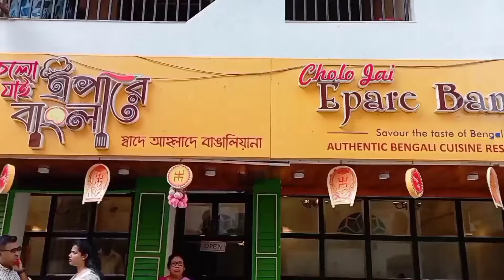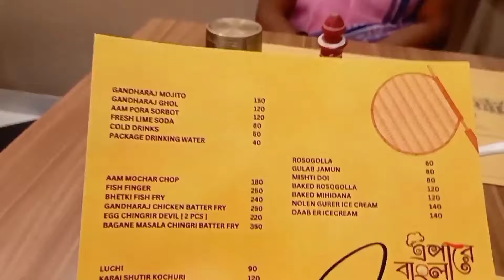Best Authentic Bengali Cuisine Restaurant 😍|| স্বাদে আহলাদে বাঙালিয়ানা || যাওয়া যাক!|| siliguri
📍Bimal Sinha Sarani, Ward 12, Hakim Para, Siliguri, West Bengal

In this episode ,we went to Epare Bangla, the base dhakai restaurant in Siliguri , new outlet open...serving authentic and Bengali food. It was a one of the best place in Siliguri to have Bengali food at a cheap and affordable rate. Definitely among one of the thingsto do in Siliguri.